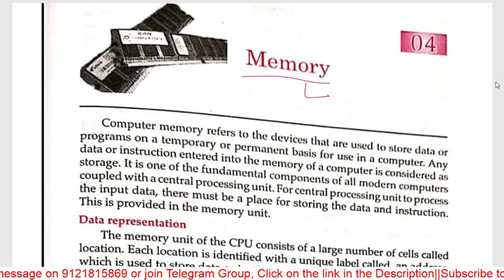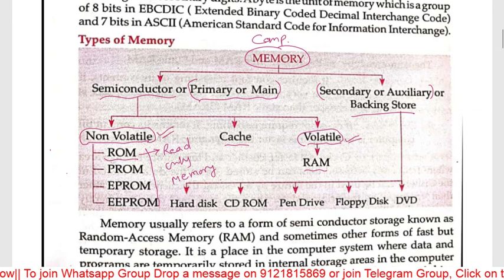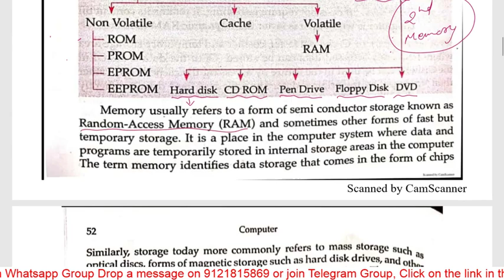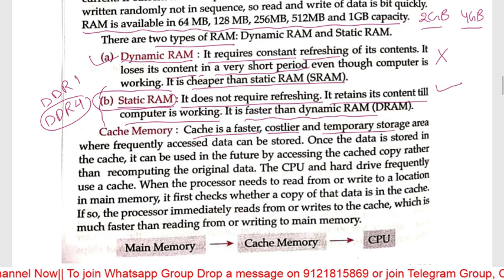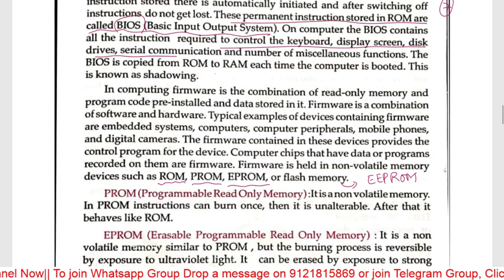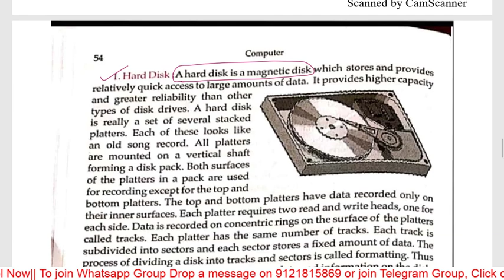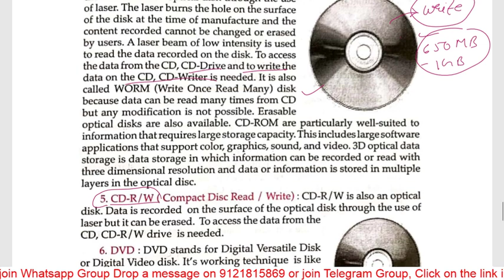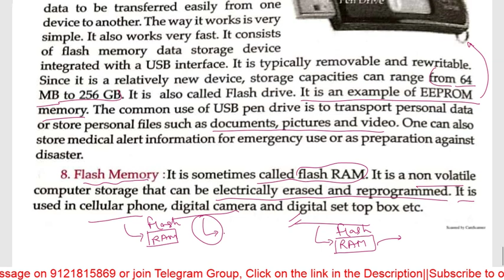computer Class 4// Memory part1 // FCI Mains//By Himanshu Upadhyay Sir